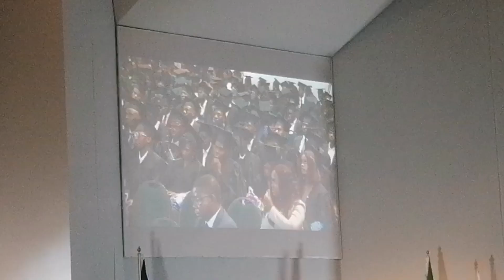GRADUATION VLOG 👩‍🎓:the end of my Vocational ERA⏳⌛namibianyoutuber Road to 500 Subscribers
Hey Cutie Gang 😘

Welcome to my GRADUATION vlog.. Everything that takes place on the Graduation Day itself 🎓👩‍🎓We officially have a SUBSCRIBER Gang NAME Cuties💕